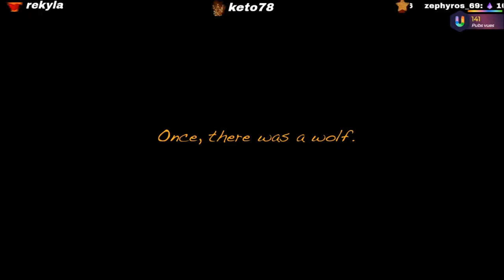Boris and the dark survival FR ( du live twitch ) ( gameplay pas sérieux )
Boris and the dark survival FR